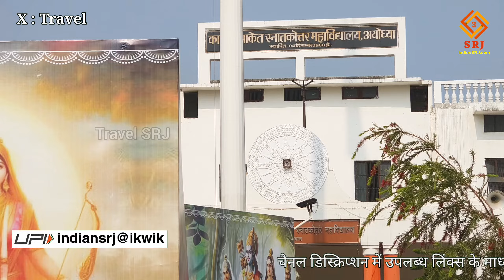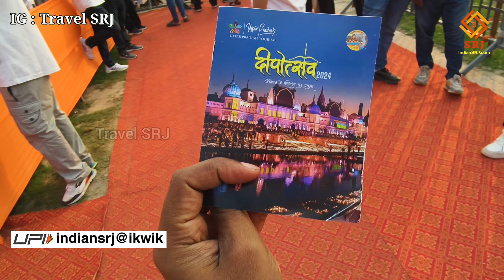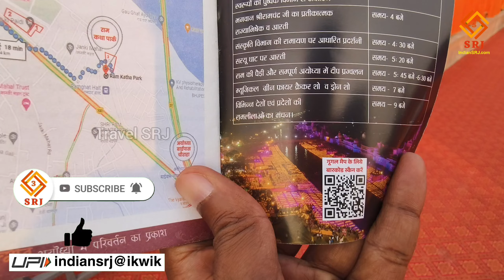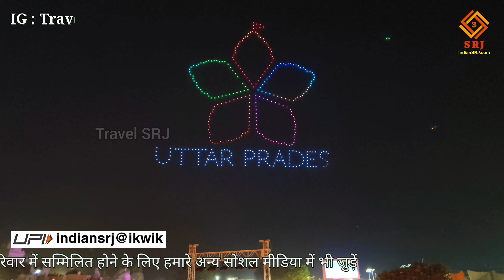अयोध्या दीपोत्सव में टूटे सभी पिछले रिकॉर्ड | Ayodhya Deepotsav | Ayodhya Drone Show | Travel SRJ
अयोध्या में 500 वर्षों का सबसे बड़ा दीपोत्सव | Ayodhya Deepotsav 2024 | Ayodhya Drone Show | Travel SRJ

Exclusive Experience of Ayodhya Deepotsav

IF YOU WANT YOU CAN HELP ME FINANCIALLY TO BOOST MY EFFICIENCY:
UPI:- IndianSRJ@ikwik

Indian SRJ